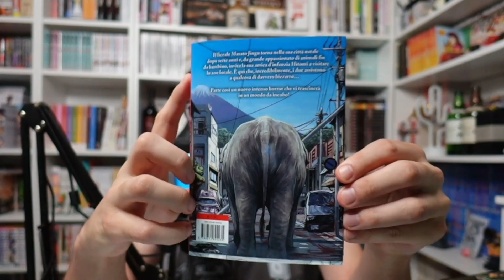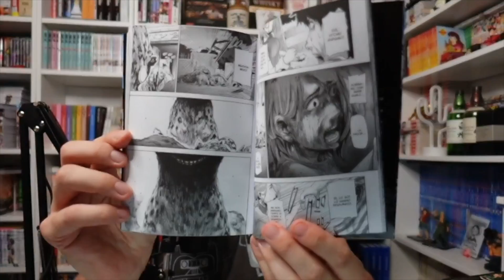JINMEN - E' UN BEL MANGA HORROR?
Tornano le PRIME IMPRESSIONI MANGA RAGAZZI! Non sono RECENSIONI ma piccoli pensieri a caldo appena finito il volume! Eccoci qua... Oggi vi dico due parole sul MANGA... JINMEN manga horror dalla cover inquietante! Arriva in Italia grazie a Hikari 001 Edizioni che ci presenta questa edizione in un formato tankobon abbastanza inedito per la casa editrice che ha intenzione di lanciare anche diverse serie manga più lunghe ma a prezzo più contenuto e in formato ridotto! Cosa ne penso di questo manga? Siete pronti a scoprirlo? Mi sarà piaciuto?

ACQUISTALO QUI